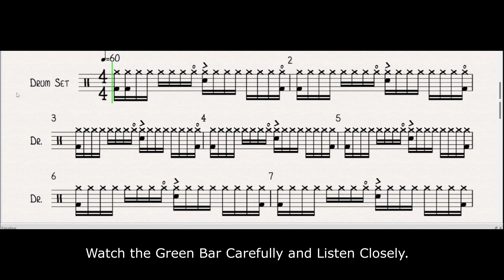Learn Sixteenth Note in 60 Seconds. Please read the Description.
Here's a fresh video i have created for you to start reading drum notes since sight reading is essential for all aspiring drummers and musicians.

I have listed 8 bars containing sixteenth notes in 4/4 time under 60 beats per minute. Sixteenth Note is counted as 1 e & a 2 e & a 3 e & a 4 e & a. It is basically counting  four notes per every measure.

Please refer to this video for the notes used in the bars in the timeline.

Jun Alarcon